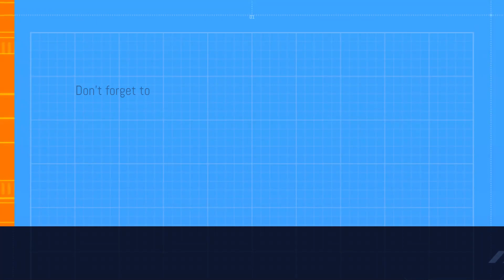Starcraft 2 can Coop Raynor Battlecruisers beat WOL hyperion